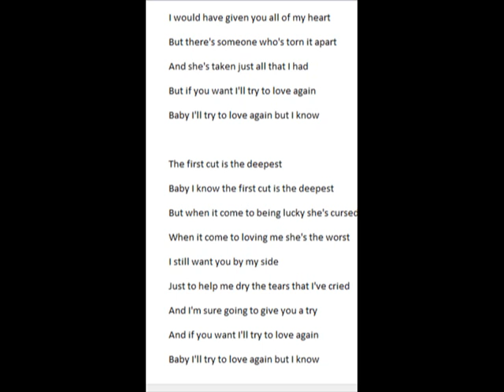first cut is the deepest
my cover of cat stephens song